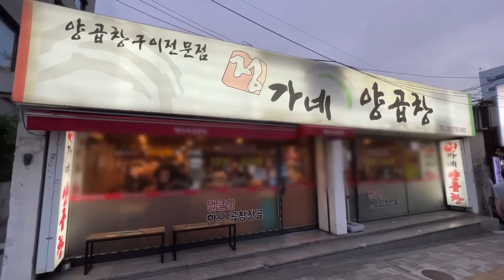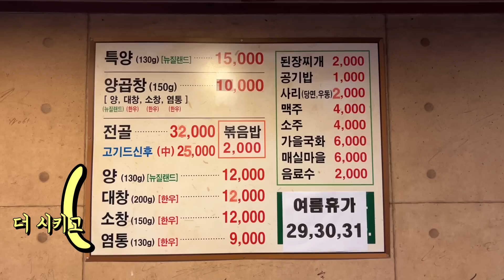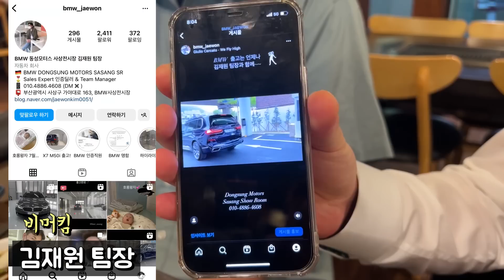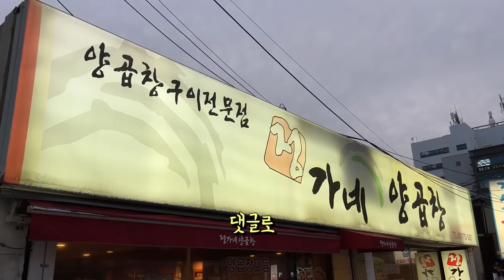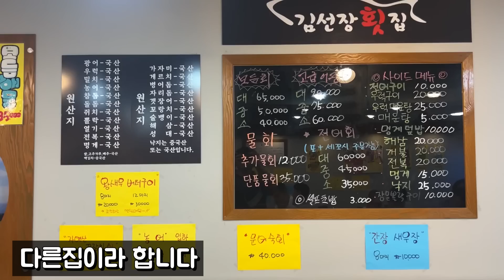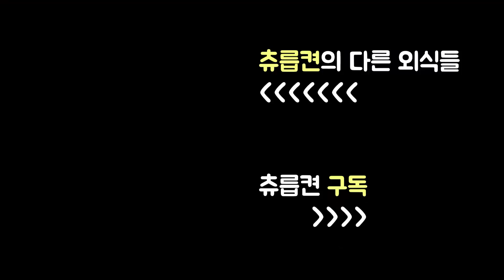양곱창이 이 가격이라고? 술을 부르는 17년 된 양곱창집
[부산시 연제구 연산동 토곡 정가네양곱창]

우주의 기운이 모인 한끼
전골을 못 먹어봐서 아쉽지만 가격대비 훌륭한 양곱창
양보다는 특양, 몸에겐 미안하지만 통대창 힐링
밥집아들 다음엔 같이 보자잉~

ㅁ 양곱창150g 10000원, 특양130g 15000원
ㅁ 5pm ~ 1am
ㅁ 정기 휴무 요일 없음
ㅁ 부산 연제구 과정로 123 (연산동 490-3)
ㅁ 가게 주차장 있음

+ 김선장횟집

BMW 동성모터스 사상전시장 비머킴 인스타그램